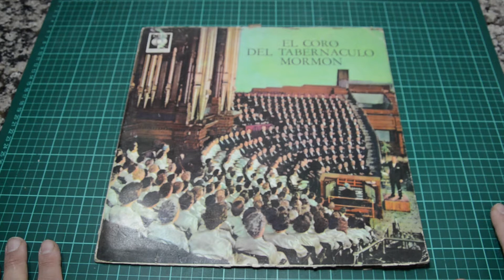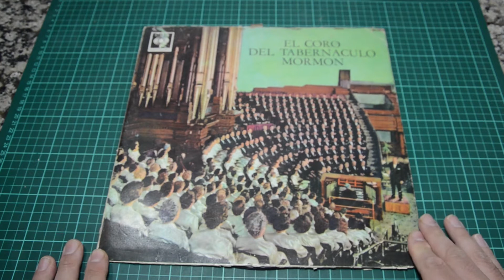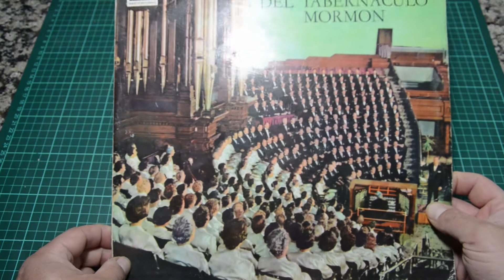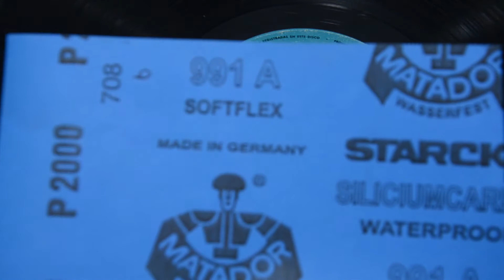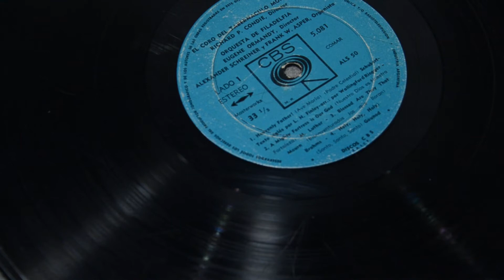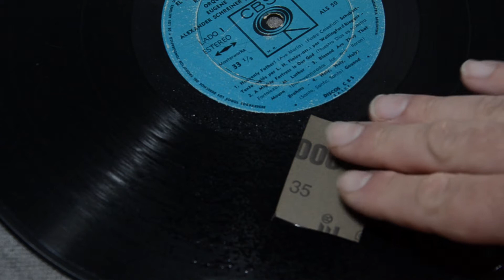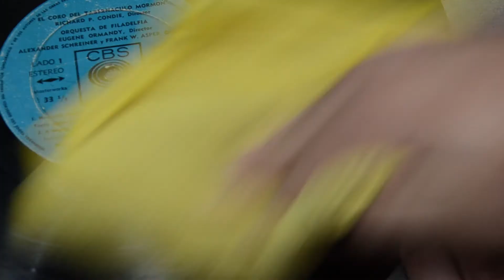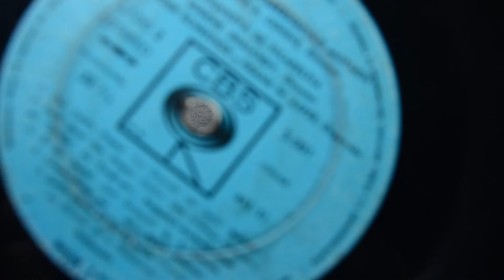Intento RESTAURAR un VINILO con LIJA (PARTE 1)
En este video muestro un disco que me regalaron y al que intento sacarle la mugre, moho y rayas más profundas.
Apoyá el canal para seguir creando contenido